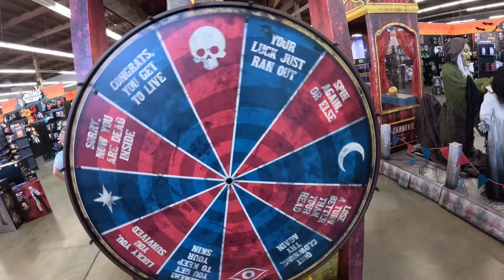3 FAILS IN ONE?! | Spirit Halloween 2024 Diamond Boulevard Concord California Tour #1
Join the Halloween Hangout discord server! (Must be 13 or up)

Join the Oh Oh Ohio Club! (Must be 13 or up)

Lowe’s Halloween 2024
Home Depot Halloween 2024
Spirit Halloween 2024 unboxing
Your Rizz
Oh oh Ohio
Oh oh Ohio full
Oh oh Ohio full version
Your Rizz full version
Your Rizz full
Your Rizz but with extra keyframes
Oh oh Ohio but with extra keyframes